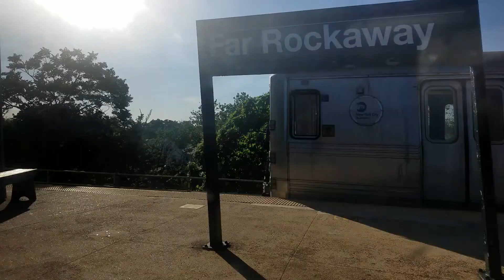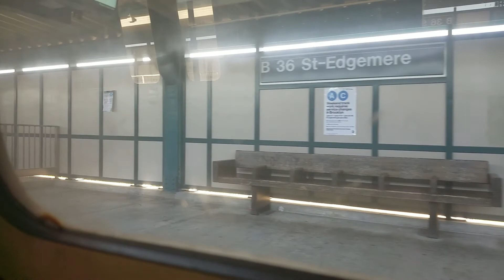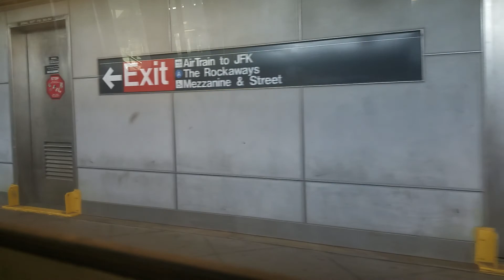R46 A Train ride from Far Rockaway–Mott Avenue to Rockaway Boulevard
I took a video of my ride in the Far Rockaway section of the A Train. You will see the entire ride from  Far Rockaway–Mott Avenue to Rockaway Boulevard.